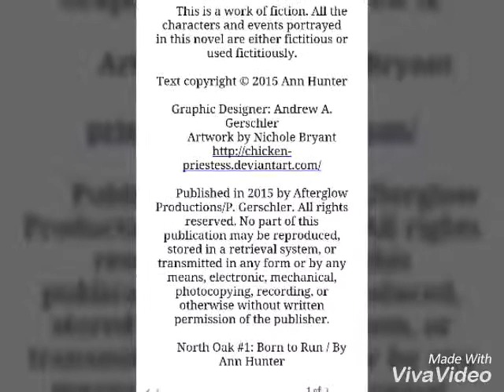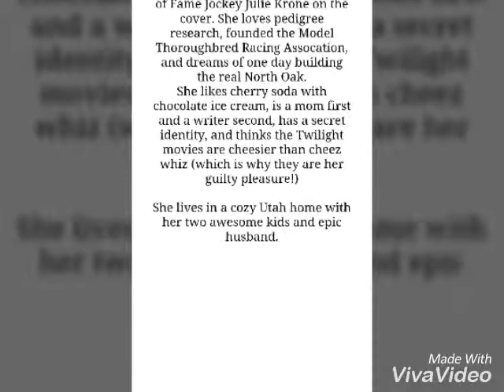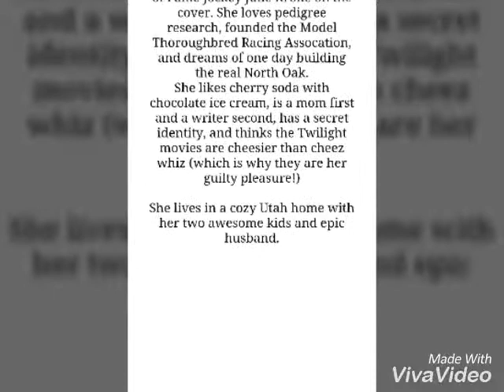North Oak: Born to Run ebook by Ann Hunter Review [TOMOSON REVIEW]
I received this product for free in exchange for my review, but all opinions are completely my own.

If you are interested in purchasing this ebook,

I received this product through a website called Tomoson, if you're interested in becoming a member